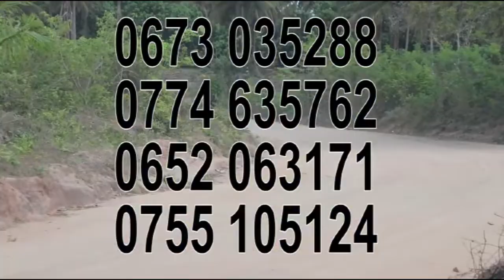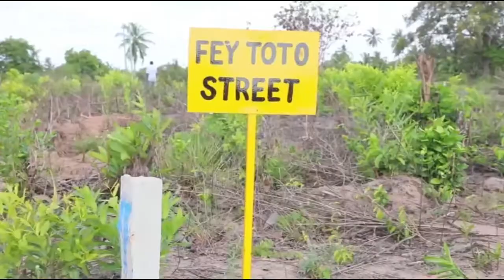NINA MIAKA 6 SIIJUI HEDHI YANGU | BAADA YA KUNYWA MAJI HAYA | ASUBUHI NAAMKA NAKUTA NIMECHAFUKA